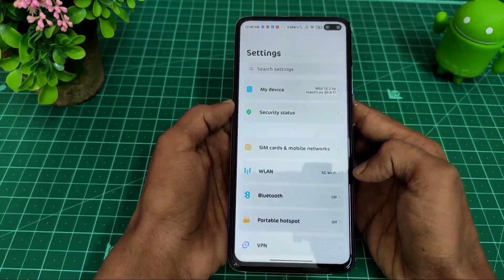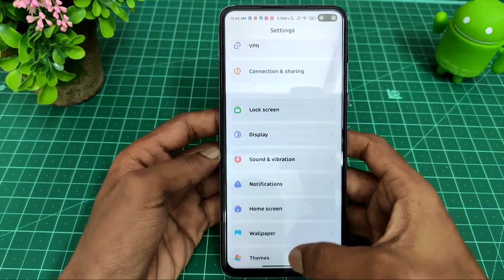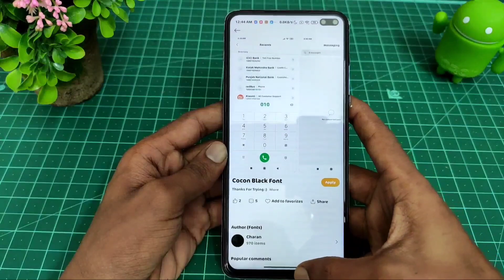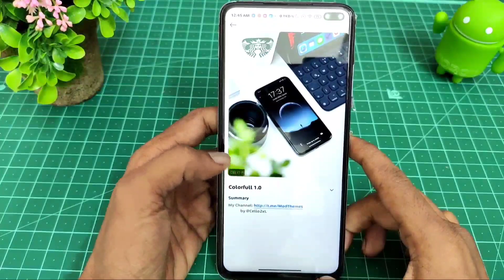Enable DYNAMIC UI Homescreen Look | New Setup | Must Try Most Awaited Dope SETUP Any MIUI 😮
My Customisation;
1. Home Screen Wallpaper:
2. Lock Screen Wallpaper:
3. Theme:
4. Font: